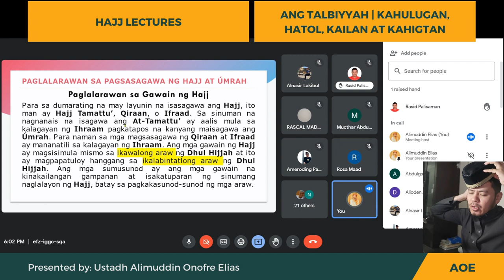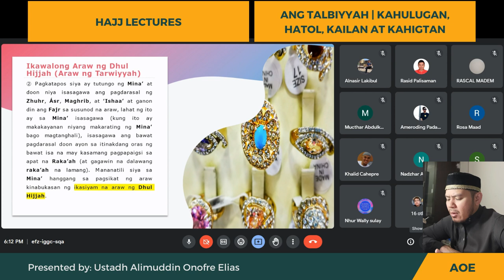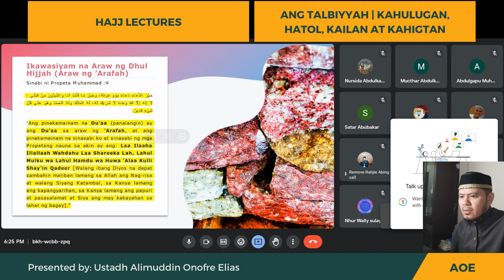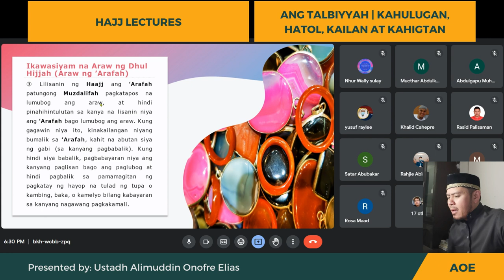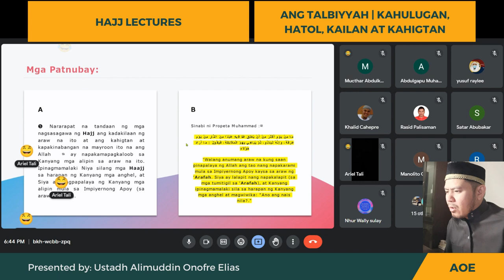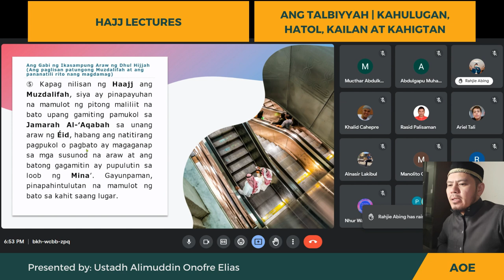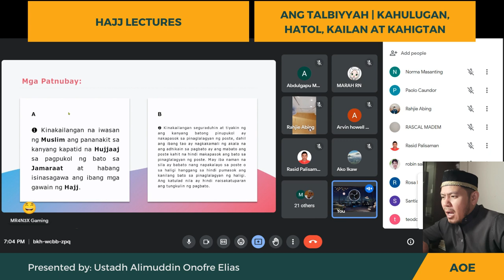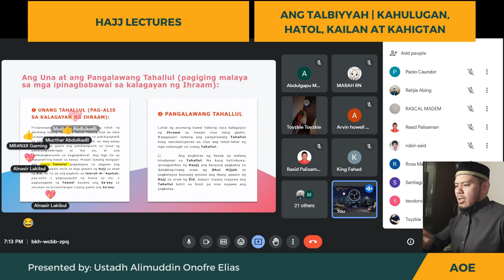PAGLALARAWAN SA PAGSASAGAWA NG HAJJ | HAJJ LECTURES 2023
PAGLALARAWAN SA PAGSASAGAWA NG HAJJ | HAJJ LECTURES
Ikawalong Araw ng Dhul Hijjah (Araw ng Tarwiyyah)
Ikawasiyam na Araw ng Dhul Hijjah (Araw ng ‘Arafah)
Ang Gabi ng Ikasampung Araw ng Dhul Hijjah (Ang paglisan patungong Muzdalifah at ang pananatili rito nang magdamag)
Ikasampung Araw ng Dhul Hijjah (Araw ng ‘Eid)

For more lectures and reminders you may follow and like my page:
Alimuddin Onofre Elias - Da'wah Channel